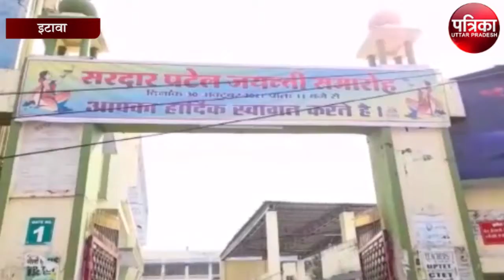महाविद्यालय के गौरव को लौटना मुख्य प्राथमिकता - डॉ. महेंद्र सिंह, नवनियुक्त प्राचार्य